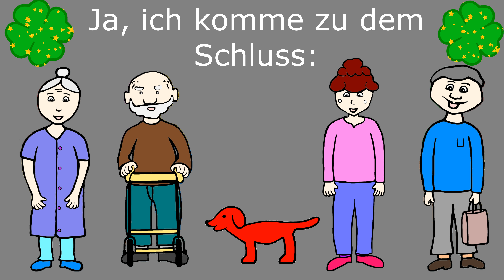Frohes, neues Jahr!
In diesem Jahr lief nicht alles rund und eher bescheiden? Dann helfen dir die lustigen Silvestergrüße und Neujahrsgrüße!
Das Gedicht "optimistische Silvestergrüße" im lustigen Silvestervideo ist von Thomas Koppe.

Alben, Lieder und Musik von Thomas Koppe herunterladen bei:

Optimistische Silvestergrüße
Thomas Koppe

Sag, war dieses Jahr bescheiden?
Konntest du es gar nicht leiden?
Ging viel schief, war manches öde?
Einfach dumm und ziemlich blöde?
Dann wird's nächste sicher besser!
Und kein Gute Laune Fresser!
Es wird schöner, einfach bunter -
ganz harmonisch, in sich runder!
Ja, ich komme zu dem Schluss:
Es wird besser, weil es muss!